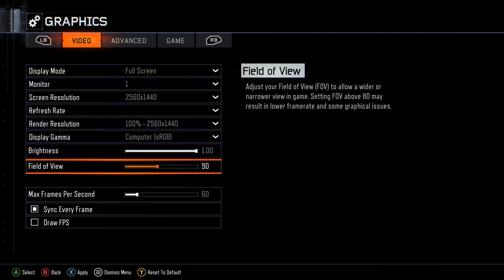Overgrown Call Of Duty Custom Zombies